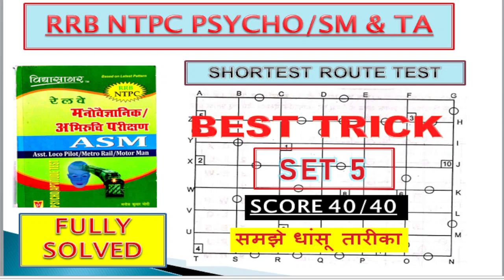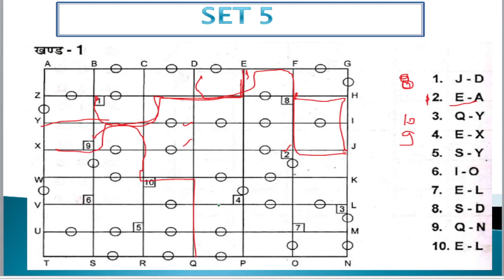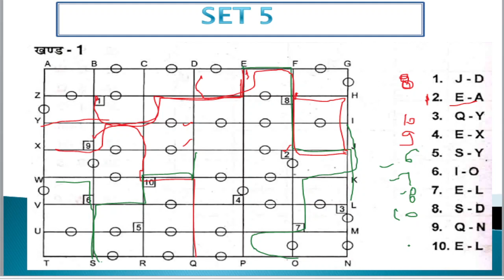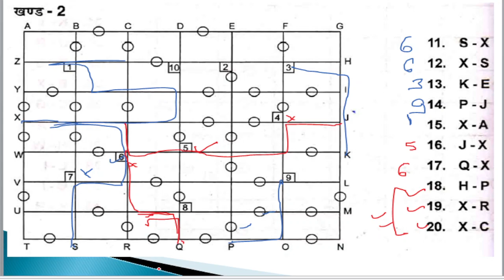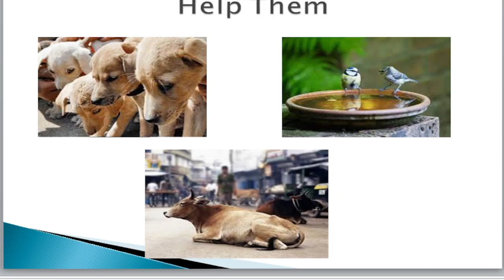RRB NTPC PSYCHO TEST (SHORTEST ROUTE TEST SET 5 VIDHYASAGAR FULLY SOLVED) + pdf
1. Classification test
2. Add of odd number
3. Shortest route method
4. Information ordering test